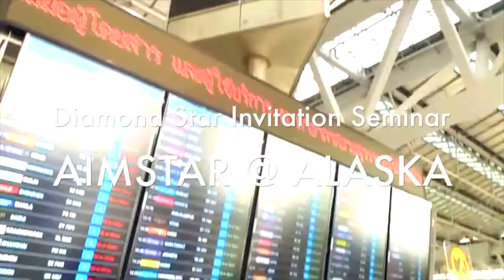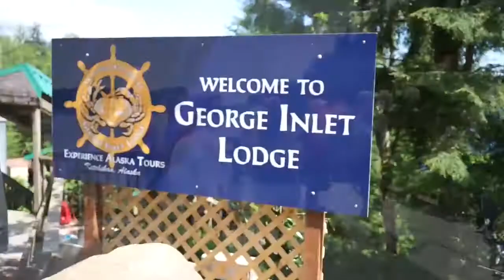Diamond Star Invitation Seminar @ Alaska on 19 29 May 2016 (Official) [Myanmar]